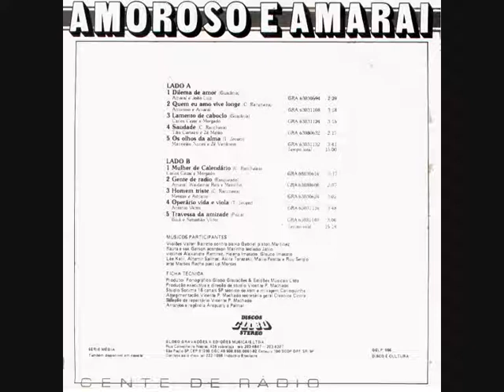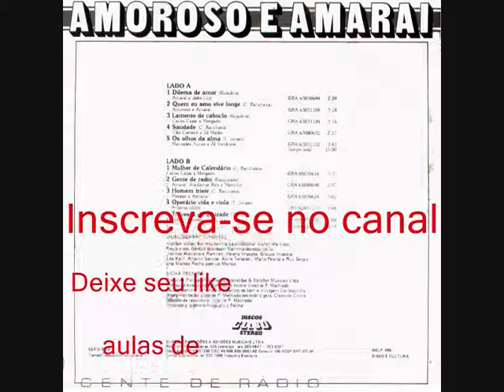01 Dilema De Amor - Amoroso e Amaraí - Gente De Rádio (1986)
Amoroso e Amaraí - Gente De Rádio (1986)